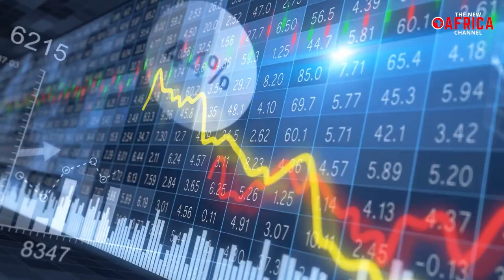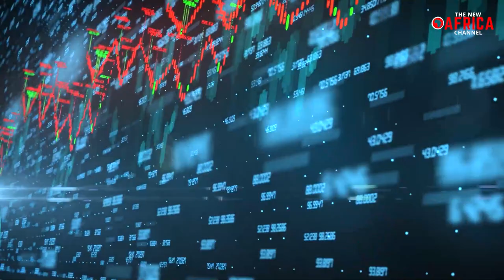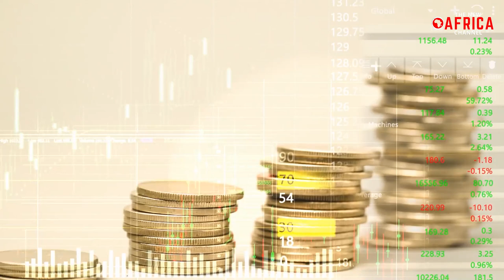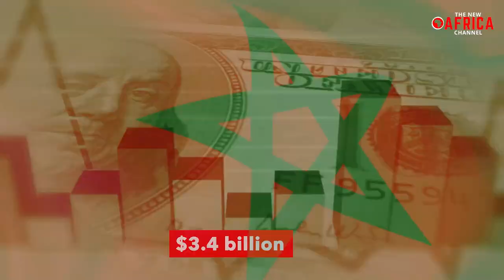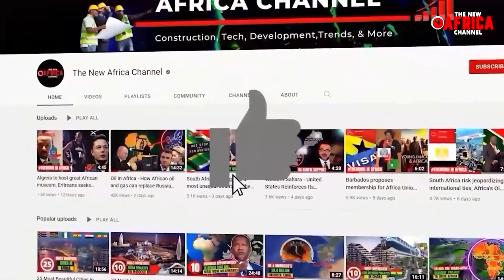The Rise of Morocco as a Renewable Energy Powerhouse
The Rise of Morocco as a Renewable Energy Powerhouse. Morocco's Renewable Energy Transformation.
The Kingdom of Morocco has become one of the most revered renewable energy giant across the globe. With an impressive engagement with renewables, the North African nation has won the admiration of countries far and near. Aiming to surpass the 50 percent mark in terms of energy supplied by renewables by the year 2030, and a hundred percent by 2050, Morocco is currently incorporated with renewables accounting for about 35% of all energy requirements for the country, as per reports. This far exceeds patronage amongst other nations, yet, the determined North African kingdom appears resolute and inspired to achieve better.
In the mid-2000s, Morocco endorsed actions to develop and complete mega renewable projects as a gateway to achieving the honored status as a global force in clean energy.